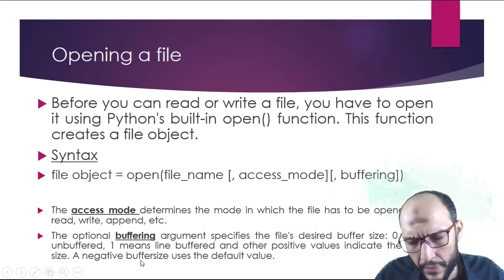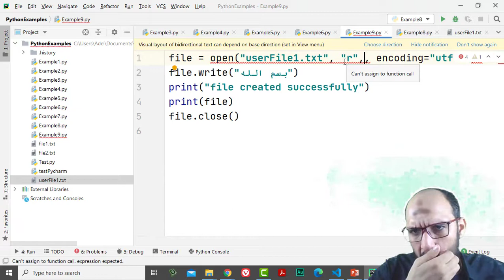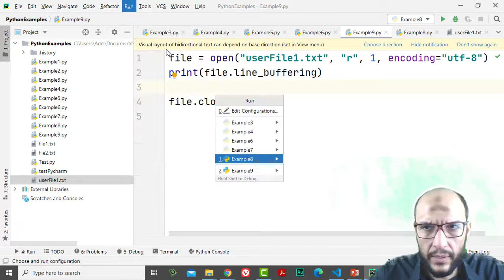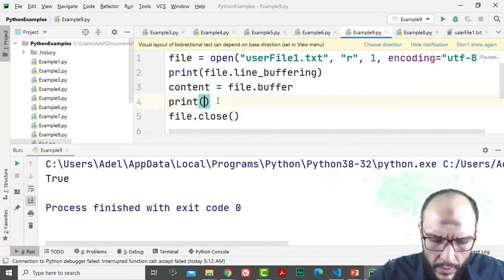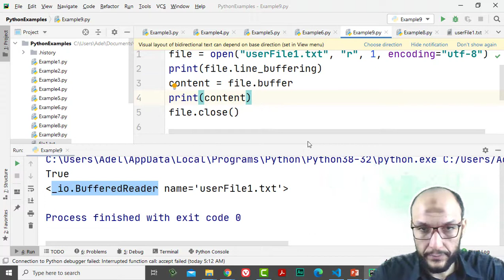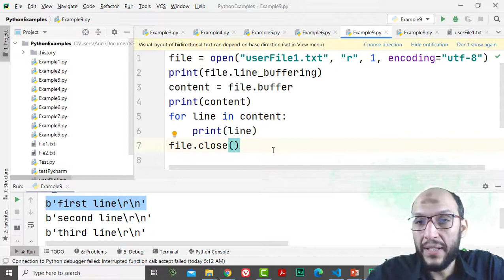7 Python Handling Data Course File Handling File Buffering